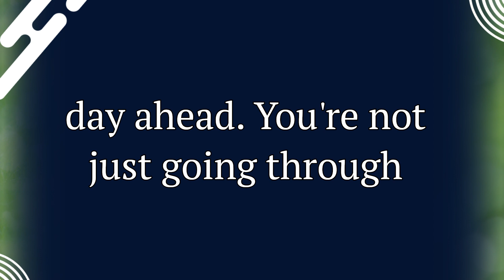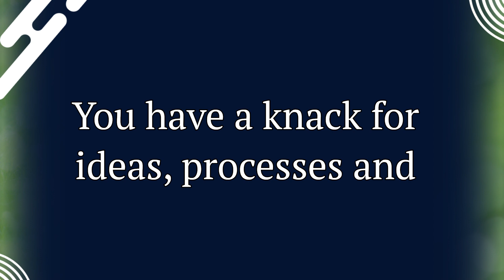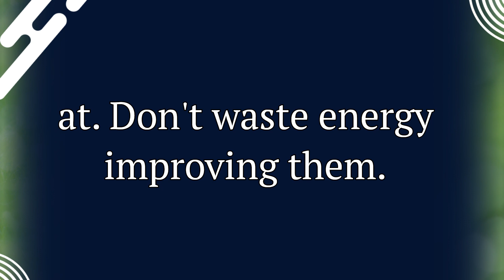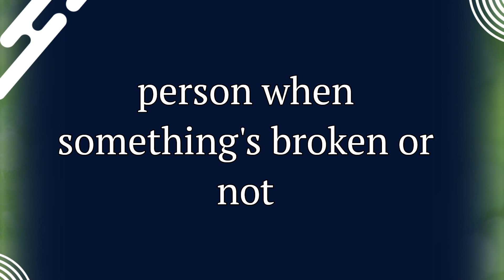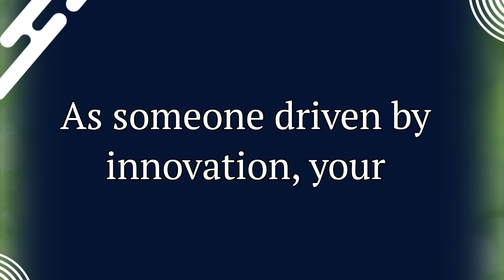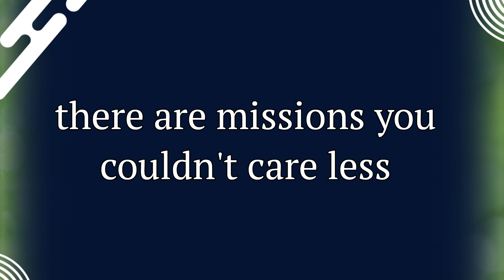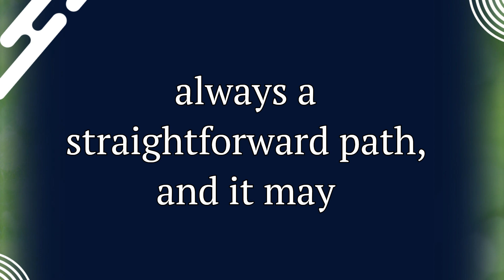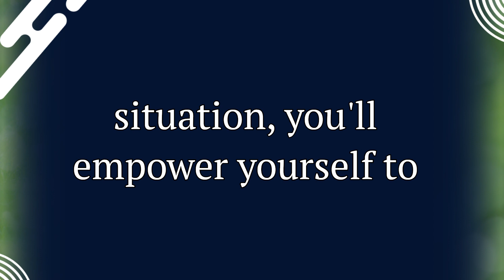Get Clear Career Assessment by Ken Coleman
Get Clear Career Assessment (2024) is designed to deep dive into your talents, passions, and core motivations. A complement to the Get Clear Career Assessment test, it will provide you with insights that will ultimately guide you in finding the career path and roles best suited to your inherent abilities and interests.

🔗 Important Links 🔗